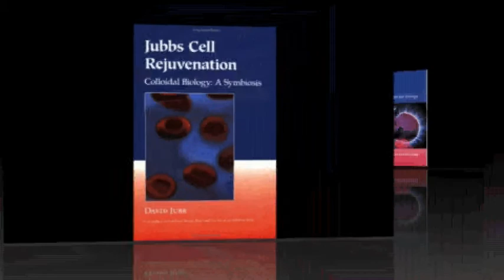In his own words, Dr David Jubb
After a long 24 hour flight, Dr. David Jubb shares with Dr. Darling about the background of Jubbs Cell Rejuvenation